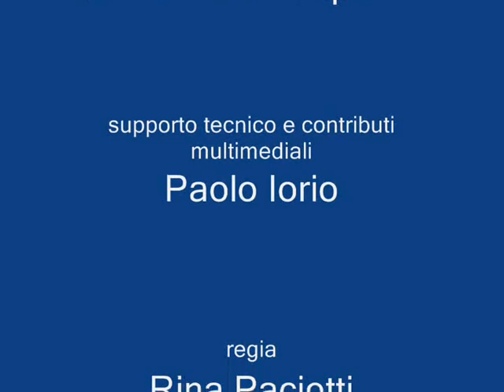Leonardo da Vinci Rap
"Il Rap di Leonardo da Vinci" scritto da Paolo Iorio sul brano rinascimentale "Schirazula marazula" arrangiato e adattato da Paolo Iorio e Andrea Terzulli.
Backstage della commedia "Leonardo tra i banchi di scuola" di Rina Paciotti messa in scena nell'Istituto Comprensivo "leonardo da Vinci" di Guidonia (Roma) nell'a.s. 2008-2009.